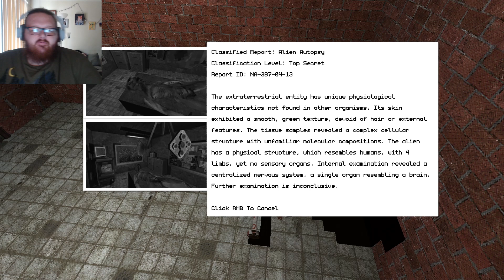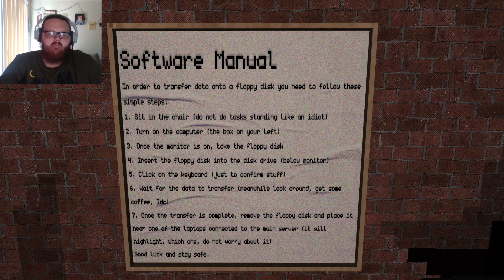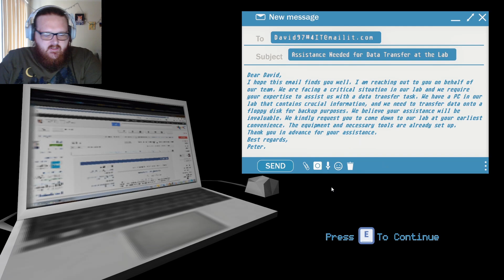Who wouldn't look in a classified file? | Gimmick